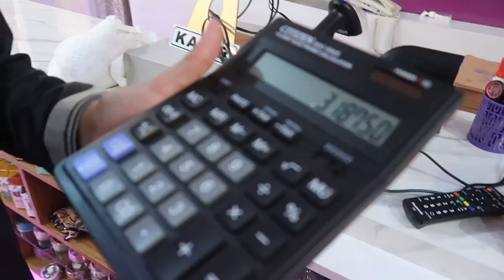صورت فلوق لأجل فراق أمي (تحضيرات العيد)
سلام عليكم إخوتي في الله جميع واحد أراد أن يساعد ويتبرع فإخوتنا المسلمين في حاجة ماسة إليكم وأجركم على الله ونحن في هذا الشهر المبارك راح نحطلكم تفاصيل البنك ولي ماقدرش يبعتلي في حسابي البايبال وأنا نحولهم الأموال راح نخليلكم جميع اللينكات والروابط هنا تعاون بدولار واحد فقط راح يدير فارق وجزاكم الله خير
‏شكرا لكم لقد أقفلنا باب التيرعات جزاكم الله خيرا